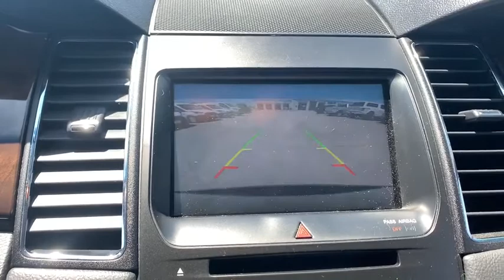2014 Ford Taurus Sandwich, Oswego, Yorkville, Plano, IL 34992A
Used 2014 Ford Taurus available in Sandwich, Illinois at Gjovik Ford. Servicing the Oswego, Yorkville, PLano, IL area.

Gjovik Ford
2600 US Rt 34 E